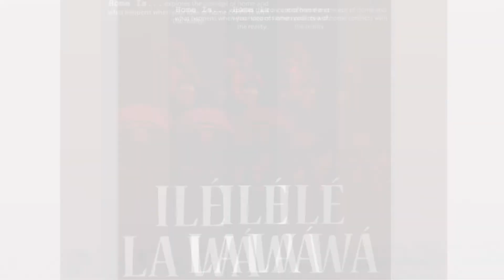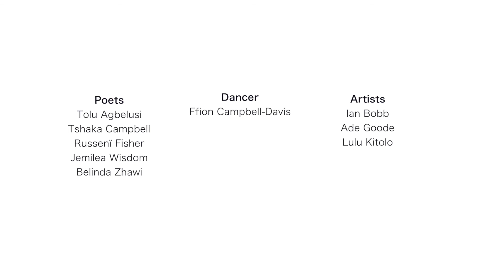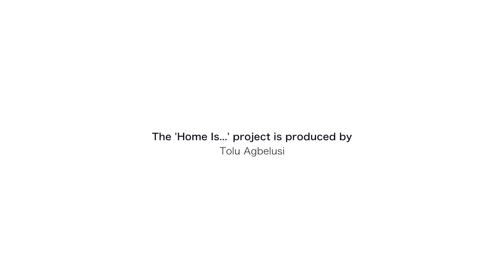Home Is...Preview Event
On 29th June 2016 at a sold out show, we introduced the Home Is.. project to the world.
Check our website for details about full productions on 12th November at Contact theatre Manchester and 27th November at Richmix London